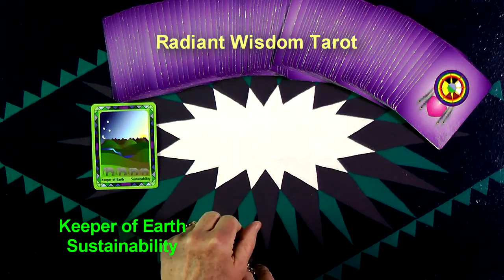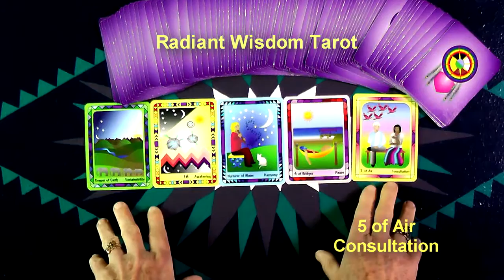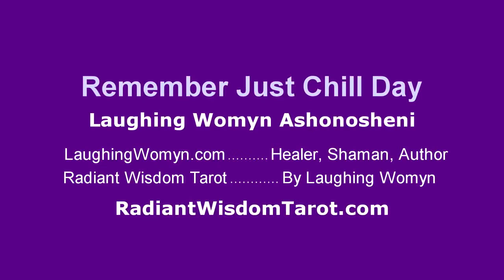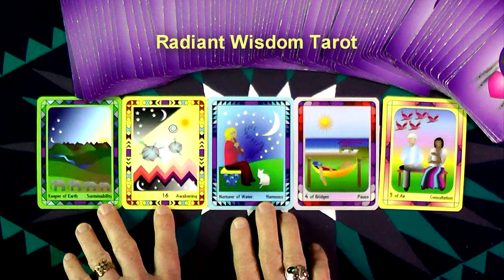Daily and Weekly Tarot Reading For April 3 thru April 9 2016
The Perfect Day to "Just Chill" is among the energies for this week. Another fun and positive daily and weekly reading by Laughing Womyn Ashonosheni using the deck she created - Radiant Wisdom Tarot – for Millennials, Gen-X, and Baby Boomers as it is the now generation of tarot wisdom.

Get your Free Insights Paper “The Number One Secret To A Happy Life”.

Exclusive "Spiraling To Center"… Nurturing Retreat For Women Who Are Healers. Dates are from Friday, April 15 to Sunday, April 17th, 2016.

At the end of the video are the covers of Laughing Womyn's books for kids of all ages; "Mattie's Magical Summer", "TJ Remembers The Mountain", and "The Wizard's Fort".